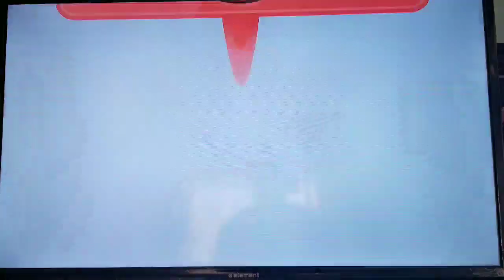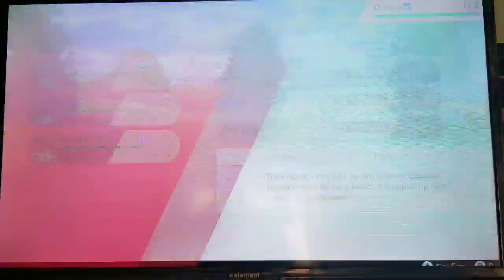Pokemon Shield Ep 2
Song: Panda
Artist: Itro